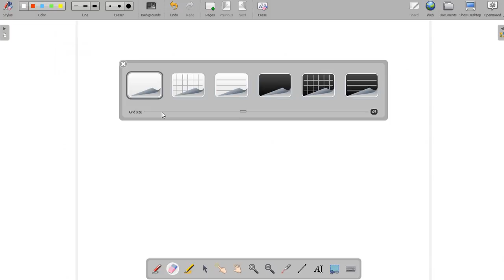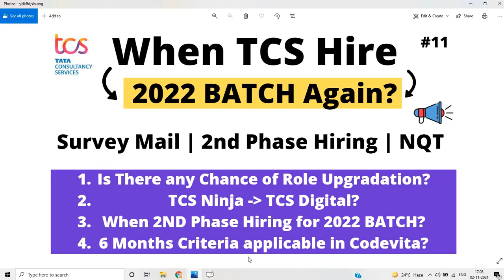When TCS Hire 2022 BATCH Again | 2nd Phase Hiring | Survey Mail | TCS NQT | TCS Codevita 2022 BATCH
Hello Everyone this video is all about TCS Ninja  Offer letter. So many points cleared in this video. If you have any doubt you can ask in the comment section.

2022 tcs hiring
Online learning
Lokesh bagora